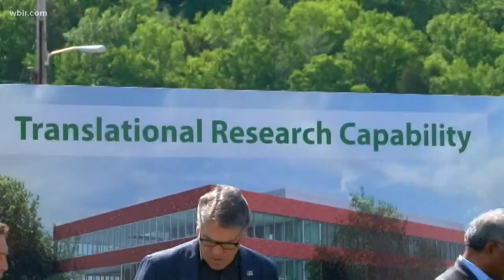ORNL to build most powerful computer in the world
The computer is expected to debut in 2021 with a performance of greater than 1.5 exaflops. U.S. Energy Secretary Rick Perry, among other leaders, announced a contract to build the Frontier supercomputer on Tuesday at Oak Ridge National Laboratory.